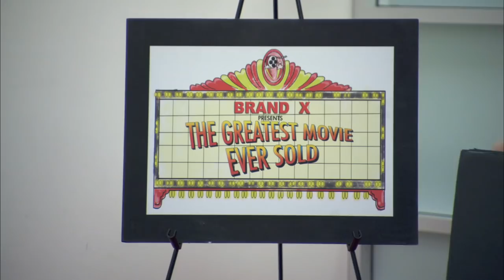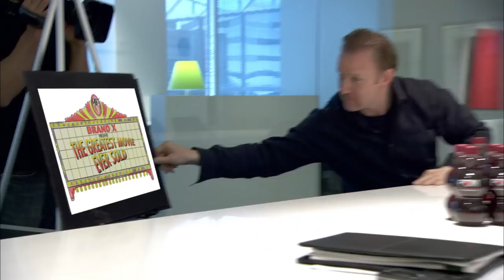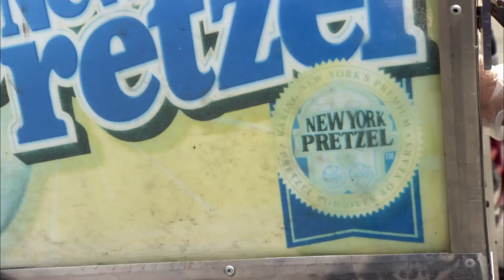The Greatest Movie Ever Sold | Official Trailer (2011)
Boundary-pushing Oscar®-nominated filmmaker Morgan Spurlock explores the world of product placement, marketing and advertising in POM Wonderful Presents: The Greatest Movie Ever Sold, a film that was fully financed through product placement from various brands, all of which are integrated transparently into the film.

While using brands in film promotion is not new for Hollywood, it certainly is new territory for the documentary format. Spurlock exploits the phenomenon to new heights, with everything from branded pizza boxes and in-flight film promotions to branded-everything in-film.

With humor and insight, POM Wonderful Presents: The Greatest Movie Ever Sold unmasks the marketing process to bring audiences behind closed doors directly into the pitch meetings and marketing presentations which ultimately inform our everyday entertainment decisions. The brands that agreed to sponsor the film placed Spurlock front and center in their brand campaigns and advertisements, both on and off-line. Partners have the unique right to promote themselves in association with Spurlock and the film as "The Greatest." The agreements also stipulate that Spurlock maintains creative control of the film's content and final edit.

POM Wonderful Presents: The Greatest Movie Ever Sold is directed by Morgan Spurlock, written by Spurlock and Jeremy Chilnick, and produced by Spurlock, Chilnick and Abbie Hurewitz through Spurlock's production company, Warrior Poets, along with Snoot Entertainment's Keith Calder and Jessica Wu, who produced.